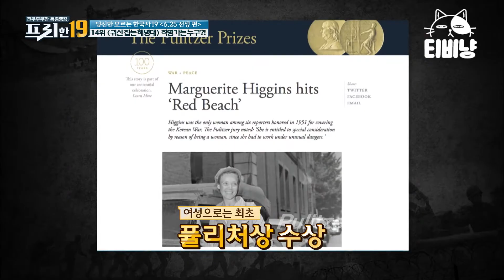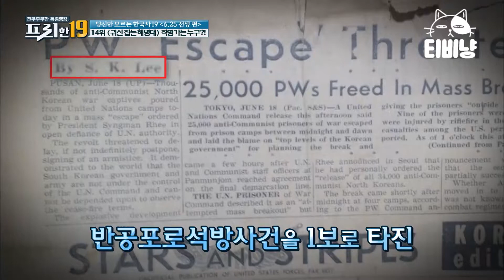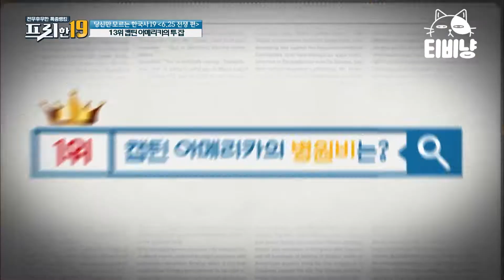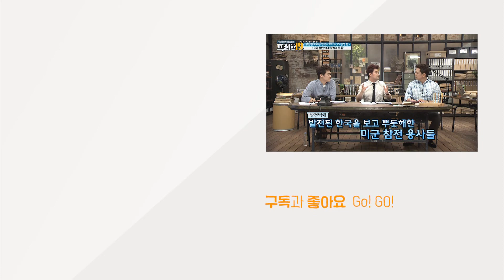[티비냥] (★해병대 주목★) '귀신 잡는 해병'의 유래를 아십니까? 여성 최초 퓰리처 상 받은 6.25 지원군 | 프리한19 160606 #03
O tvN [프리한19] : 대한민국을 넘어 세상을 놀라게 할 프리한 남자들의 후리한 특급 뉴스. 전무후무한 특종랭킹쇼